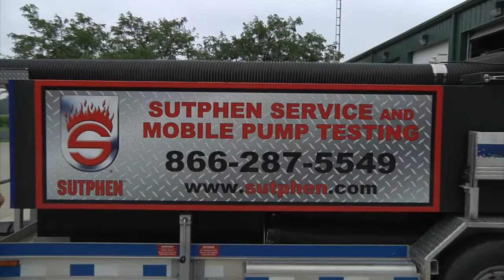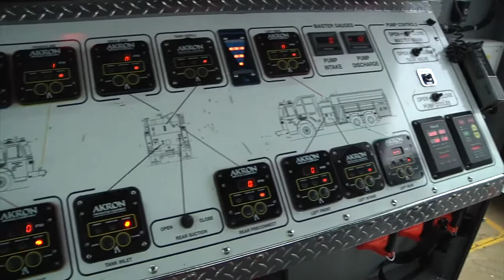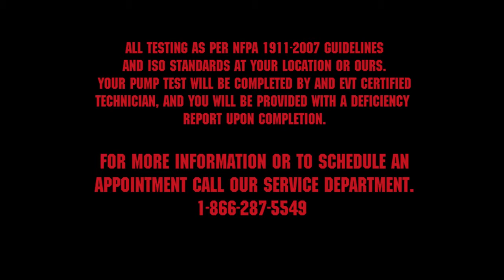Sutphen Mobile Pump Testing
Sutphen is proud to offer our customers the capabilities of our mobile pump testing equipment, the Draft Commander 3000. Our mobile pump testing equipment means that we can come to you to perform all pump certification testing allowing you to keep your apparatus in service. Sutphen will complete all pump testing as per NFPA 1911 guidelines as well as current ISO standards, and upon completion of the test, provide you with a full complete with all documentation. We supply the all the necessary hoses, discharge tips, and a portable test monitoring station.

Contact our factory owned Service Department at 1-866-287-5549 for more information.